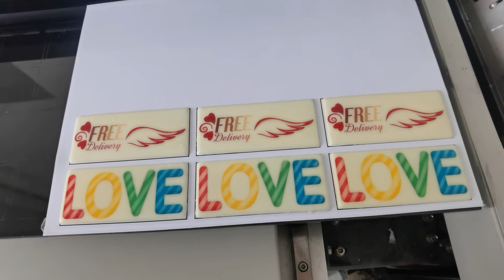1'10'' Food printer 6 pcs of chocolate printing video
1. 1'10'' Food printer 6 pcs of chocolate printing video